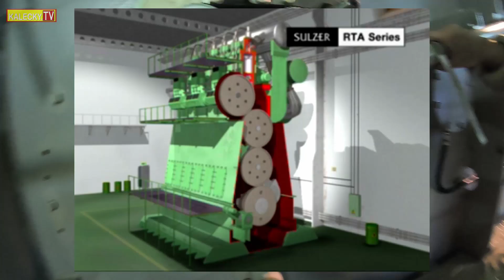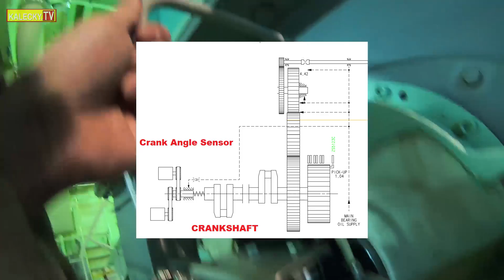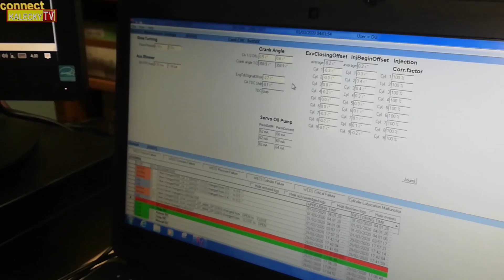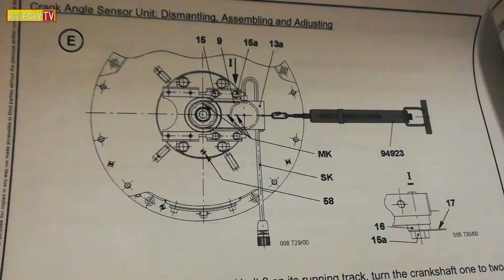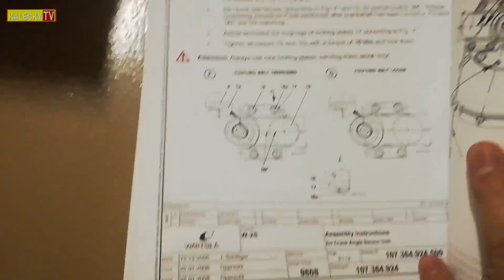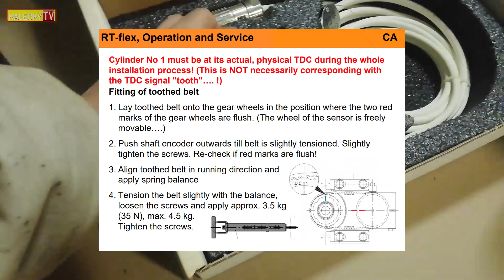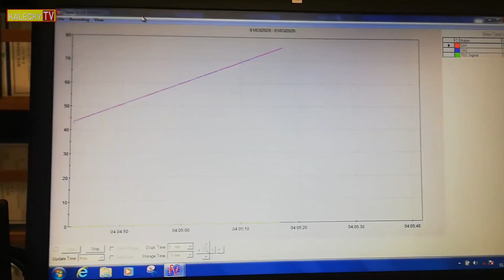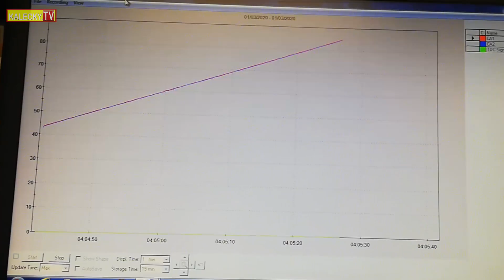RT-FLEX ENGINE CRITICAL FAILURE kapag nasira ang Dalawang CRANK ANGLE SENSOR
Short overview regarding Crank angle Sensor